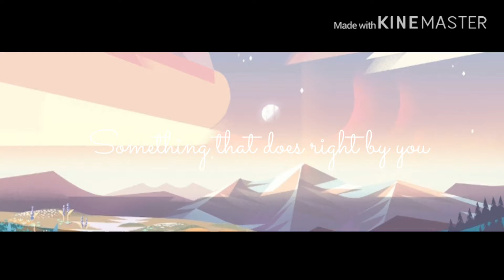Love Like You (SU)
based on a true story :3